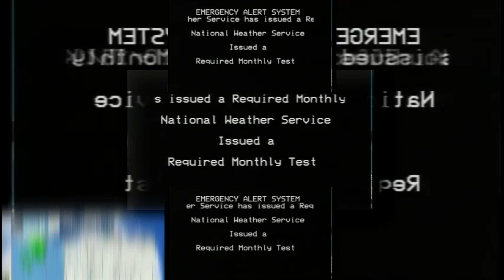(TCPMV) Emergency Alert System Required Monthly Test Scan V2